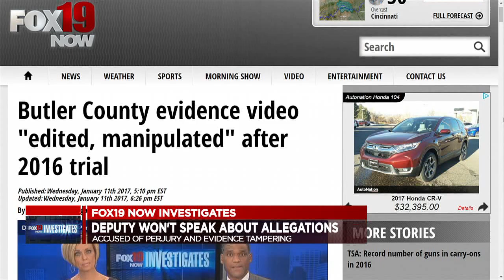WE FOUND THE BUTLER COUNTY SHERIFF'S DEPUTIES AT THE CENTER OF THE DASH CAM CASE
After weeks of working to get someone from the Butler County Sheriff's Office and the county prosecutor's office on camera, we finally tracked down the two deputies at the center of the edited dash cam case. One laughed us off, the other dodged the question.